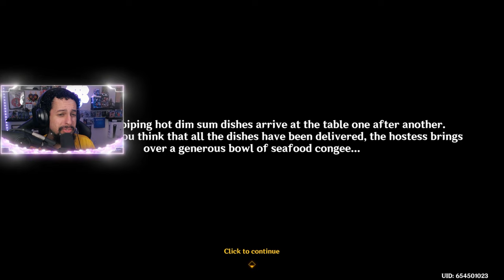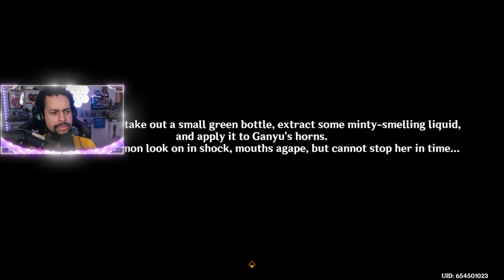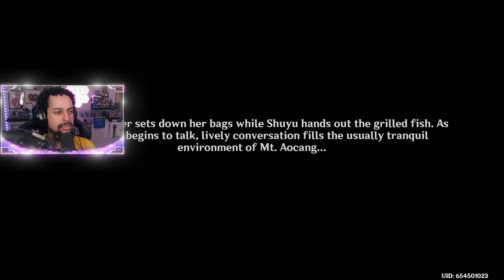✨Gaming's Wushou Dance was🔥in Genshin Impact's Lantern Rite Festival✨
Watch my reaction to Vibrant Harriers Aloft in Spring Breeze (version 4.4) from Genshin Impact's Lantern Rite Festival Event!

Timestamps:
19:04 Gaming Reveal Reaction Genshin Impact
39:09 Xianyun Reveal Reaction Genshin Impact
1:27:32 Ganyu & Shenhe's Costume Reveal Reaction
2:16:57 Gaming Lion Wushou Dance Reaction
3:09:45 Lantern Rite Festival Reaction

Summary of this year's Lantern Rite which consisted of:
Part I - The Orioles Bask in Spring, the Heavens Present Auspices

The Traveler and Paimon realize that another year has passed since the last Lantern Rite and head back to the harbor to partake in the festival. They are approached by two suspicious looking people who reveal themselves as Mountain Shaper and Moon Carver.

The two reveal that they had come to the city looking for Cloud Retainer, as Jueyun Karst had been unusually quiet and failed to inform them about the year's festivities. They find and inform Longzhou of the shipment, which he takes.

Gaming explains to the Traveler the purpose of people like him, who were there to protect the goods from malicious intent. Once they arrive at Yilong Wharf, Gaming prepares the agency's famed Sunglo Tea and unloads the goods, and asks the Traveler to meet him in two days.

The Traveler agrees to host a workshop at Mt. Aocang with Shuyu, Shenhe, Ganyu and Yaoyao, and tells Paimon that she has no need to hire a guard.

Part II - A Cloud-Sea Appeal, a Brilliance Revealed

Two days after the Cloud-Sea Appeal, a Brilliance Revealed, the Traveler meets up with Gaming at Xinyue Kiosk, where Gaming orders a large amount of dim sum for the three to enjoy. Gaming tells them that he normally doesn't eat lunch after having dim sum, and Paimon is surprised.

Gaming offers to go with Paimon and Xianyun to Mt. Aocang for Xianyun's kite-making workshop, as he has to reformulate the luminescent dyes.

When the Traveler and Paimon arrive at Mt. Aocang, they find Xianyun's disciples making kites. Xianyun, angered by the intrusion, reverts to her illuminated form and heads out to find where the source came from, only for Paimon to blurt out their true identities.

The Traveler and Paimon return to Mt. Aocang to find most of the others gone. Ganyu and Shenhe tell them that Gaming offered to take Shuyu and Yaoyao back to the city after they tired themselves out from playing, and Xianyun resolves to help him.

Part III - The Glede Returns to the Pavilion
The Traveler and Paimon prepare to help Gaming and his father reconcile, but are ambushed by two bandits. Tak is worried about his son's safety, but Paimon begins coughing in an inconspicuous attempt to inform him of Cloud Retainer's plan.

Paimon tells Zhongli that Tak is worried about his son, who is also the guard escorting him. Zhongli tells Tak that Gaming is very skillful and encapsulates the spirit of the suanni, despite such dancers having their own hardships hidden away from the viewers.

Gaming returns, having immediately suspected that the two "bandits" were actually sent by them, and Paimon insists that he try to talk to his father. Xiao helps out with the kites, and tells the Traveler to meet him at Pervases' Temple after the Lantern Rite.

Back at the tea stall, Gaming and Tak try to start a conversation, though Xianyun and Shenhe interrupt their conversation with awkward talk. Tak tells Gaming that he doesn't support the idea of him living in the harbor.

The group meets up with Charlotte, the "important client" that Longzhou had mentioned, and agrees to interview Gaming about his tea. Gaming is impressed by the Traveler's connections and realizes that everything was an act, but is impressed by how Xianyun was looking out for him.

The Traveler and Paimon head back to Zhenyuan's stall to buy a Mechanical Vertical Lifting Device, but she insists on giving them one free of charge.

The Lantern Rite starts with Gaming impressing the crowd with his wushou skills, and then Xianyun uses her adepti powers to send out her own kite and catch all the other kites in its wake.

Gaming returns to the pier, finds his father and Shuyu, and is touched by his father's change of heart. He decides to thank everyone who helped him, get together and fly a kite.